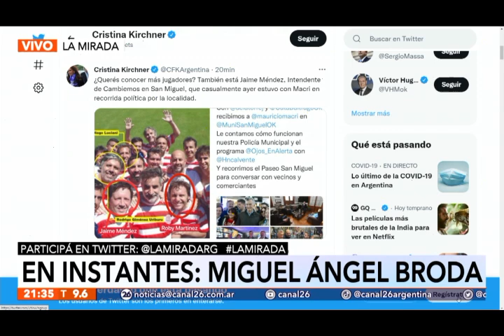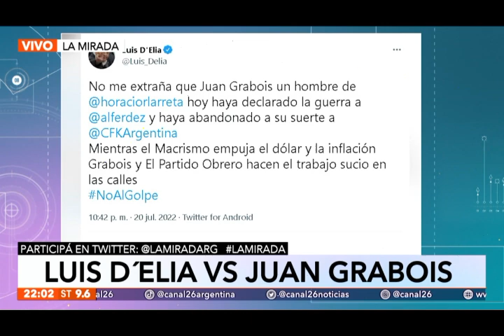Miguel Ángel Broda: "Massa hizo un programa de salvataje muy frágil y sin equipo"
👉 En un nuevo programa de La Mirada con Roberto García, charlamos con Miguel Ángel Broda, socio y director ejecutivo del Estudio Económico-Financiero M. A. M. Broda Asoc.